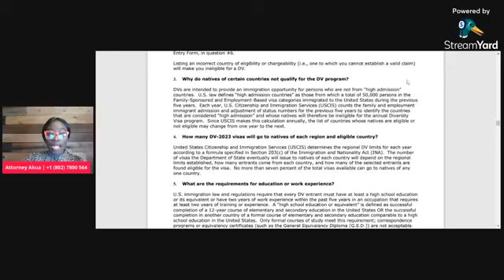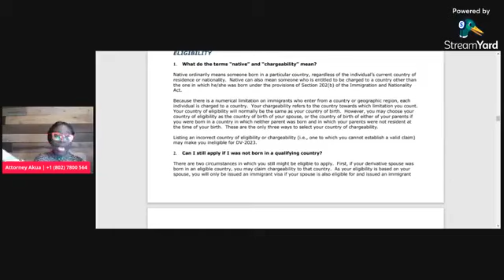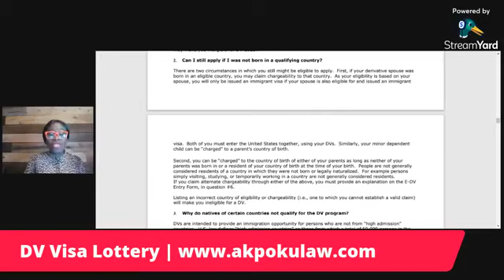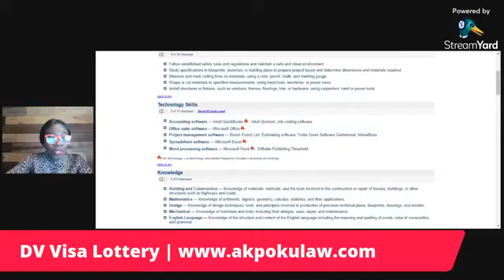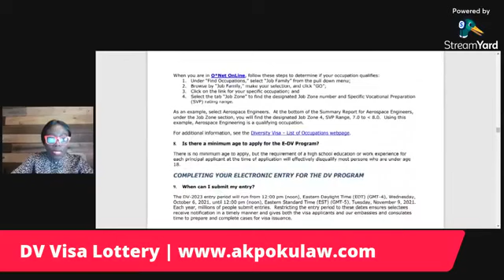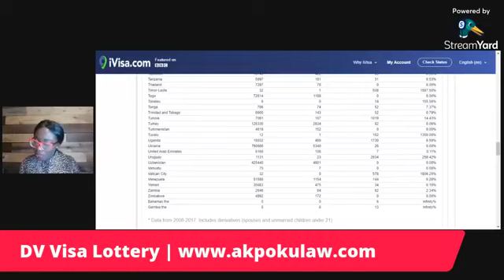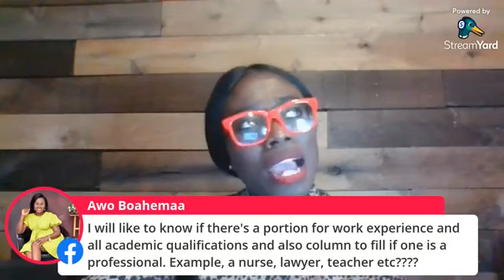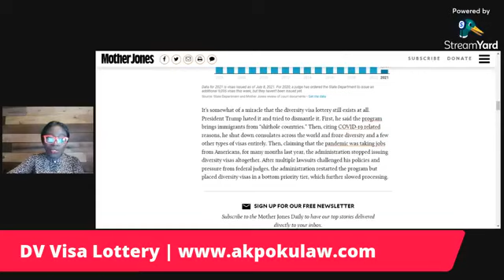DV Visa Lottery 2024 | US Immigration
DV Visa Lottery  | US Immigration

Instructions for the 2024 Diversity Immigrant Visa Program (DV 2024)

You are encouraged to fill out & submit the application by yourself.

Akua Ohenetwene Aboagye, Esq.
AK Poku Law, PLLC
U.S. Immigration & Trademark Law
Virginia, U.S.A.

 📍: 9720 Capital Ct.